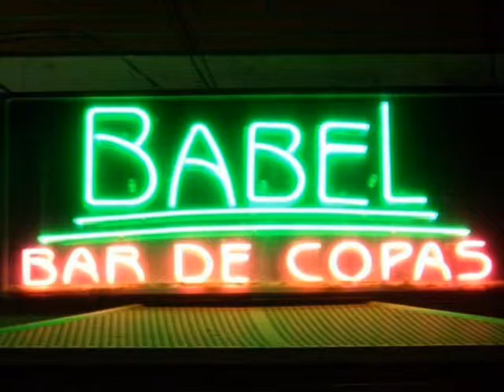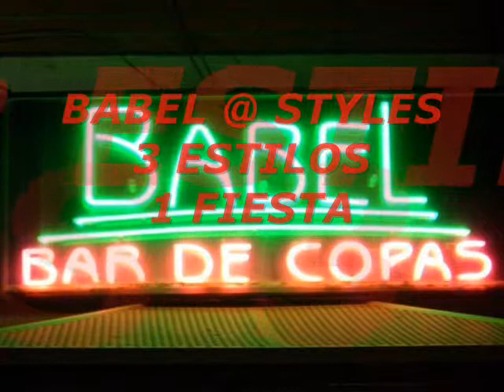BABEL 26 FEBRERO STYLES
Recuperamos una fiesta en villaconejos babel @ styles, enrike, pedrodj, joaquin diaz dj